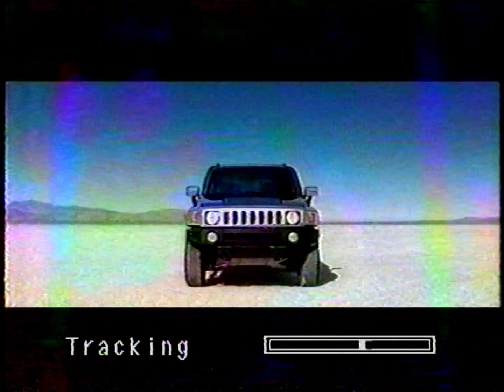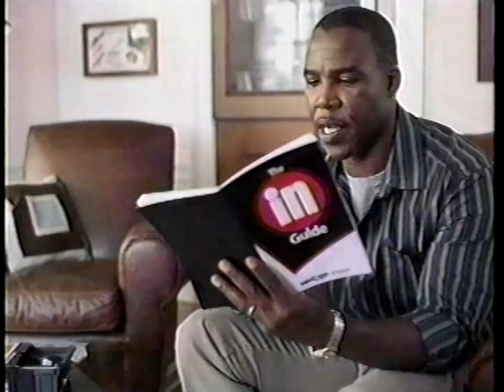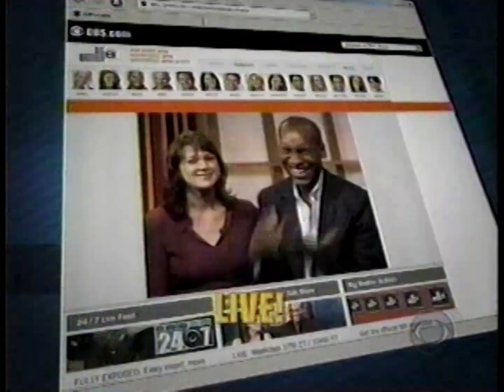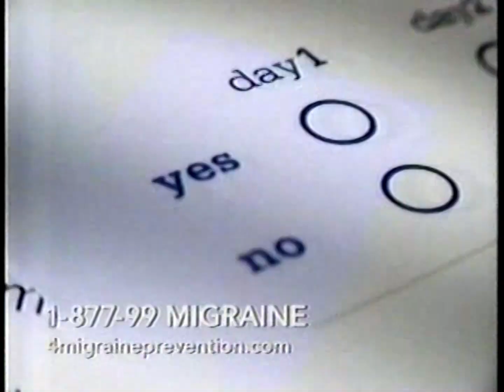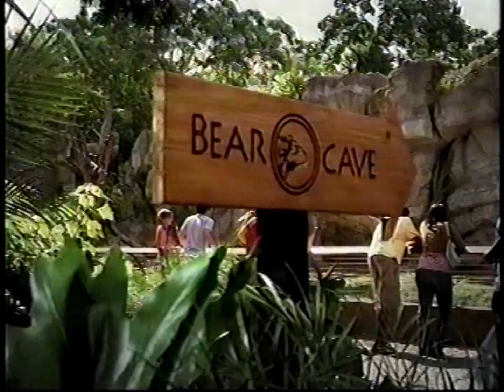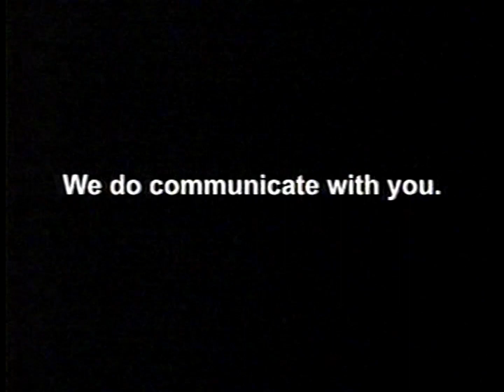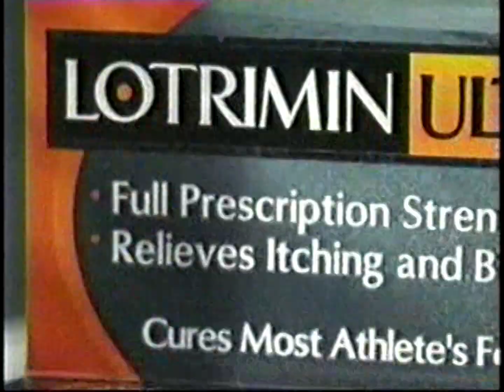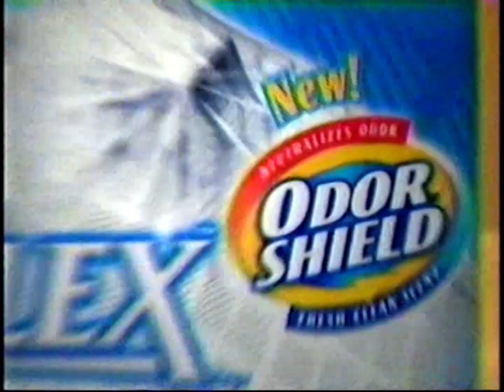CBS (KHOU) and TV Land Commercials (September 10, 2005)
New tape, same type of content.

I have 2 more tapes to go through from this lot, then I’ll be done.